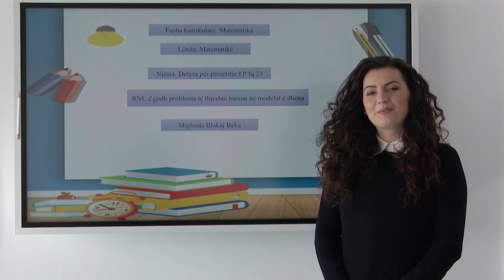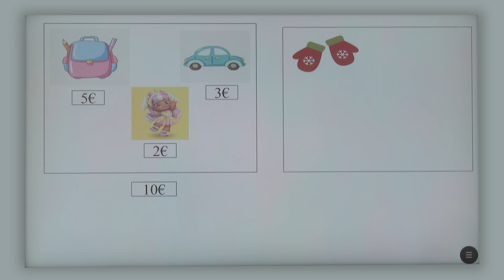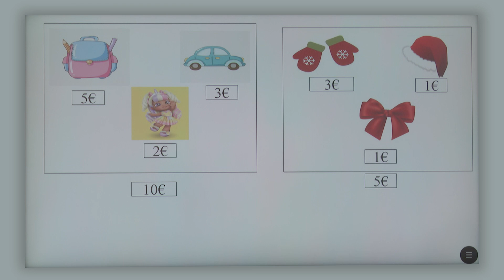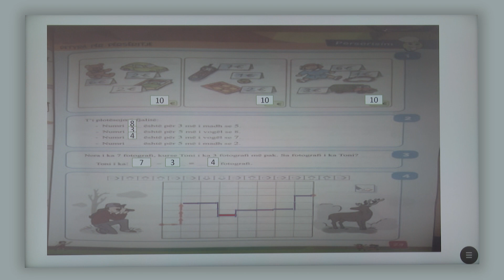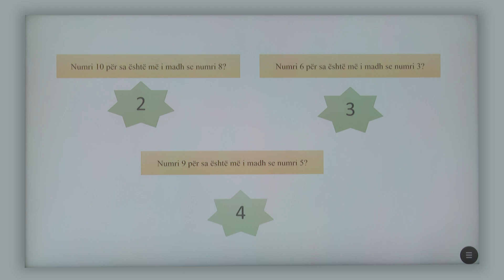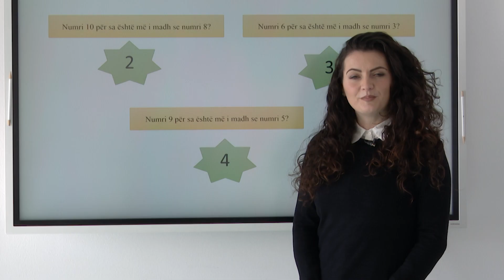1 02 092 - Java 19 - Matematikë - Detyra për përsëritje